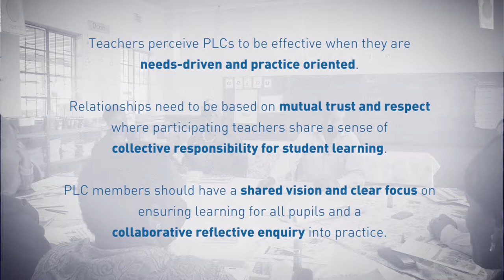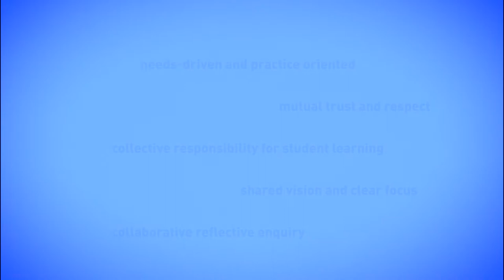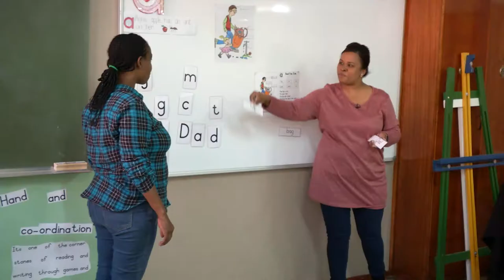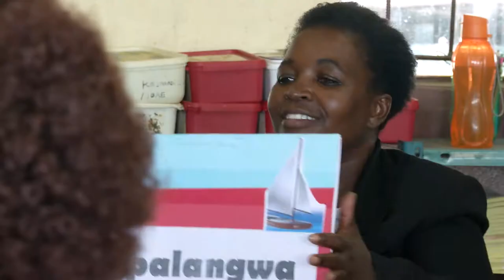Professional learning communities (PLCs): key messages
In PLCs, groups of classroom teachers, school managers or subject advisors participate collectively in determining their own professional developmental needs.  They set up activities that will drive their professional development and reflect together to improve their practice.

This video brings key messages on the essential features that make PLCs successful: PLCs should be needs-driven and practice oriented. Relationships in a PLC are based on mutual trust and respect. Participating educators share a sense of collective responsibility for student learning. PLC members have a shared vision and clear focus on ensuring learning for all pupils. They undertake collaborative reflective inquiry into their practice.